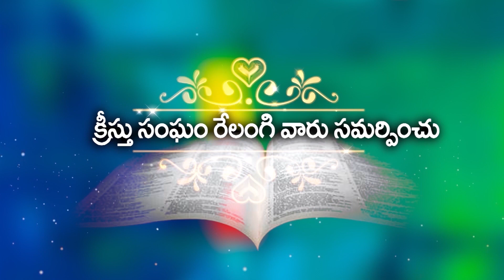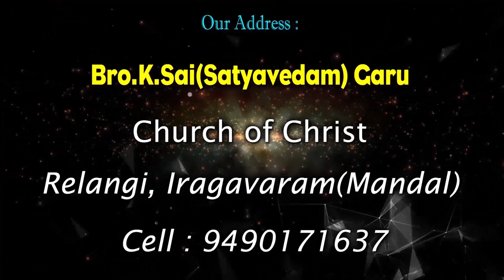Bro sai garu 21 7 23 part 2